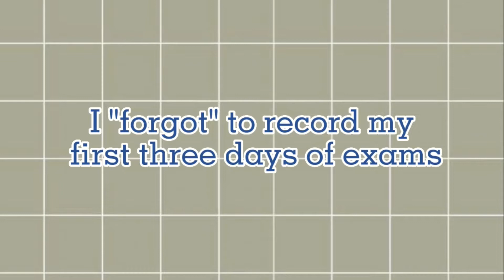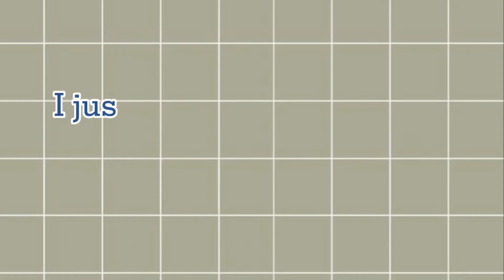cape exam vlog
come with me to do two of my exams!